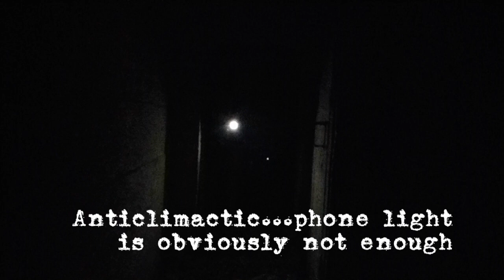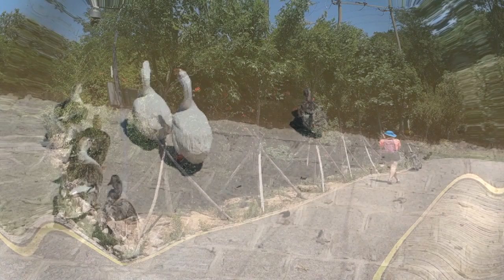Episode 20: Best Fushan Mountain Hike Climb Ocean Seaside Route Qingdao Travel China 最佳福山山徒步攀登海洋海滨路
Living in Qingdao, China is like living in Boulder, Colorado next to the ocean and what could be better than that?!

Come along with us as we do our favorite climb on our neighborhood mountain on the most spectacular weather day of the year.  In addition, there are tunnels built by the German in the early 1900s to fortify the mountain and warn against Japanese attacks.  For reference purposes, we leave information and maps so that you can recreate this hike when you visit our beautiful city.   If you live a long way away, just enjoy this beautiful climb on this spectacular day with us.  Enjoy!

住在青岛，中国就像生活在科罗拉多州博尔德的海边，还有什么比这更好的？！

与我们一起来吧，我们在一年中最壮观的天气日对我们最喜欢的邻里山区进行攀登。此外，德国人在20世纪初建造了隧道，以加固山脉并警告日本的袭击。出于参考目的，我们会留下信息和地图，以便您在参观我们美丽的城市时重建这次徒步旅行。如果您住在很远的地方，只需在这壮观的一天享受这美丽的攀登。请享用！NEW TO OUR CHANNEL?
Eileen and I love to travel and share entertaining and helpful information with friends and family.  Previously, it was by email; however, although it takes more time and effort, a video is a much richer and engaging content so that is why we have switched to YouTube.  Now, in addition, we now have you as a viewer as an added bonus and we look forward to getting to know you and what you are interested in, so please comment often.

All we ask is that you have patience with us as we get better making videos and tell us what you would like to see for future content.   Hopefully, you will be as blown away from watching as we were experiencing and producing our adventures for you to learn from and enjoy!